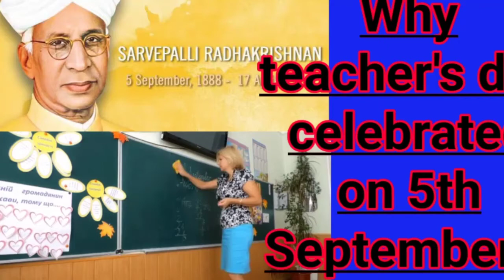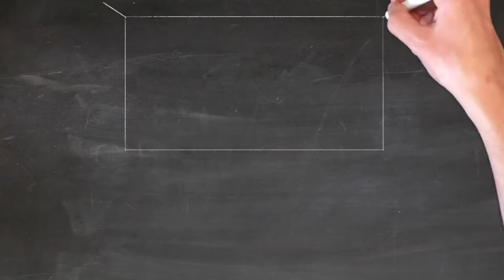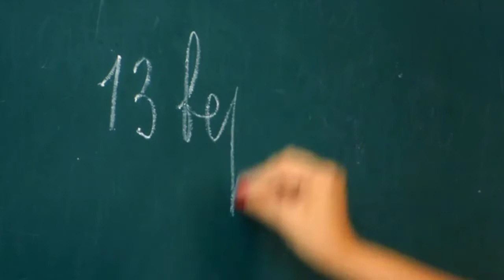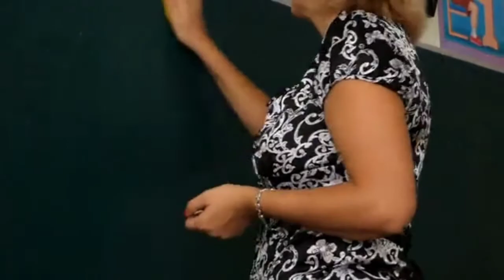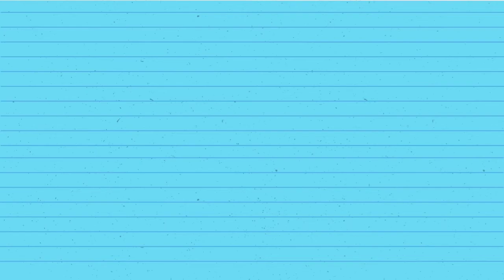Why teacher's day celebrated on 5th September? | Teacher's Day celebration